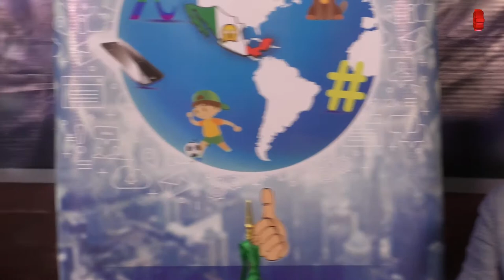20180716-CE1718/La sociedad moderna/La depresión estudiantil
La sociedad moderna. La depresión estudiantil. Conduce: Jorge Escamilla H. Invitado: Jorge Ceballos. Fecha de emisión: 16 de Julio de 2018. Este y otros programas los puedes ver .Producciones con fines educativos para secundarias técnicas en la CDMX, México.